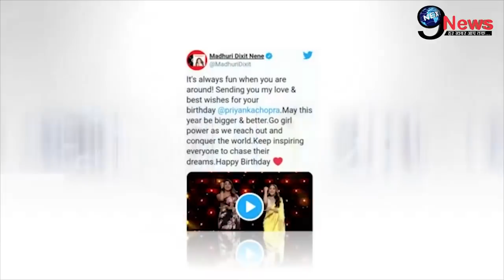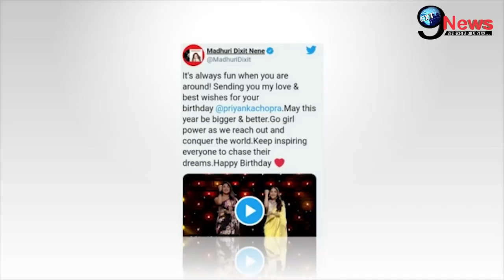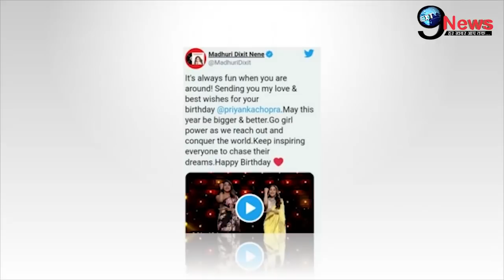माधुरी दीक्षित ने जन्मदिन पर प्रियंका चोपड़ा को दिया जबरदस्त तोहफा, वीडियो हुआ वायरल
1. weather forecast 2. weather today 3. weather forecast india 4. weather report 5. rain weather 6. आज का मौसम कैसा रहेगा 2020 7. आज के मौसम का हाल 8. मौसम समाचार 9. मौसम विभाग 10. कल का मौसम कैसा रहेगा 11. आज के मौसम की जानकारी 12. आज रात का मौसम कैसा रहेगा 13. कल का मौसम कैसा रहेगा 14. आज का मौसम दिल्ली 15. आज का मौसम पंजाब 16. आज का मौसम उत्तर प्रदेश 17. आज का मौसम कैसा रहेगा 2020 . आज रात का मौसम कैसा रहेगा 19. आज का मौसम दिल्ली 20. कल का मौसम कैसा होगा 21. आज का मौसम का हाल वीडियो 22. मौसम समाचार 23. कल का मौसम कैसा रहेगा….